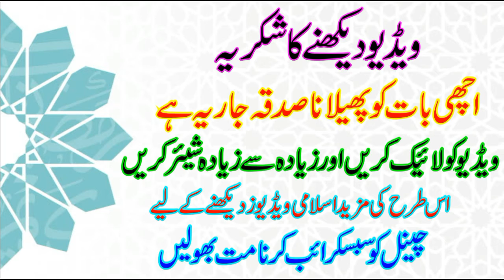Sirf 21 Bar Ye Wazifa Pahrta Hun Meri Har Hajat Pori Hoti Ha Maulana Makki Al Hijazi | Islamic Bayan